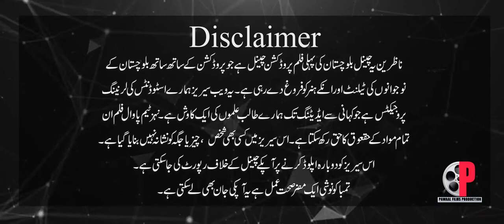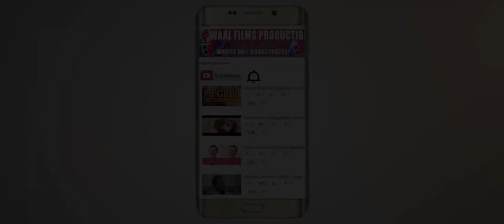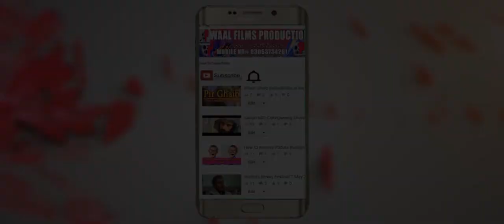Brahvi | Film | Drama | Webseries | Gangs of Sariab | Episode 03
This Brahvi Balochi webseries is made by our Students who are learing the basics of filmmaking . Pre to post made by them .we are supporting our youth as a production partner .